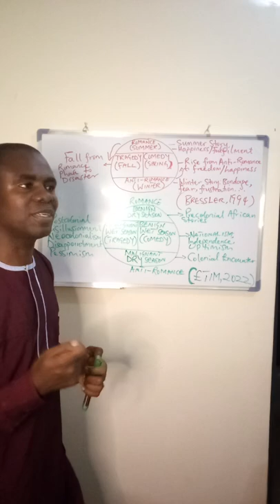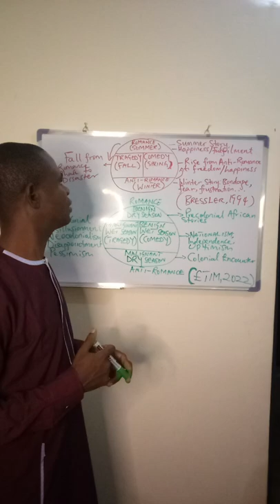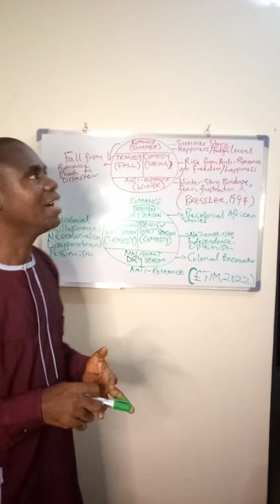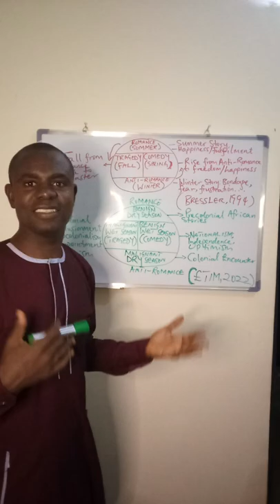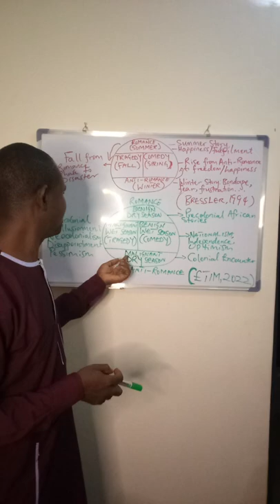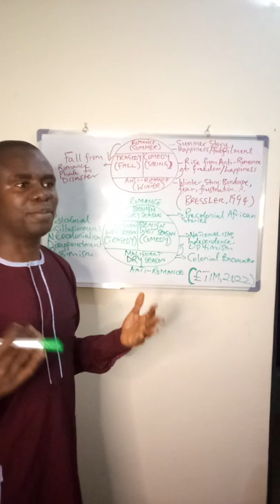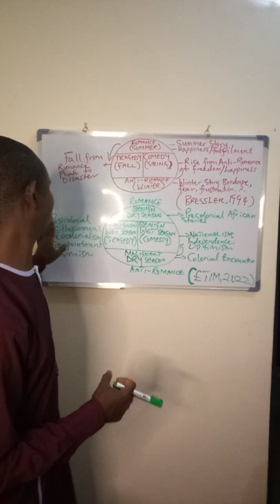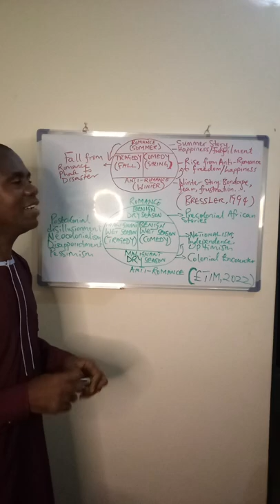The African Model of Northrop Frye's Monomyth by Dr Eyoh Etim